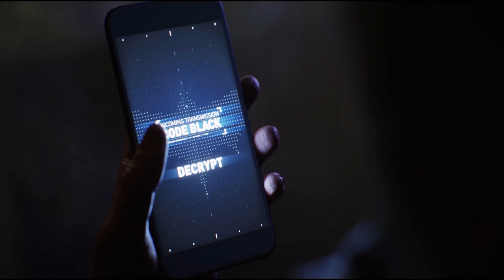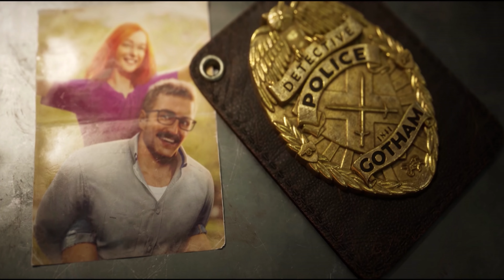GOTHAM KNIGHTS - Trailer (2021) [4K UHD] DUBLADO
Não há nenhuma violação de direitos autorais destinada à música ou imagem usada neste vídeo. Se você é o proprietário deste conteúdo carregado e deseja que ele seja removido, entre em contato conosco primeiro. Nosso e-mail é exibido em nosso canal do YouTube. Por favor, não sinalizar o vídeo.
O jogo é ambientado em Gotham City, vários anos após a suposta morte do Batman. Com o DPGC corrupto após a morte de Jim Gordon, ocorre um aumento no crime e ilegalidade na cidade, deixando os aliados do Batman Asa Noturna, Batgirl, Robin e Capuz Vermelho como os únicos aptos a restaurar a justiça em Gotham e impedí-la de cair no caos. Em algum ponto no jogo, os heróis entrarão em conflito com a Corte das Corujas, uma sociedade secreta criminosa mais velha que a própria Gotham, e sua legião de assassinos manipulador, conhecidos como Talons.
Vídeo : (creative commons) LIVRE PARA QUALQUER USO
Editado, formatado e renderizado em  4K Ultra HD
► DIREITOS AUTORAIS
"Uso justo.
► "De acordo com a Seção 107 da Lei de Direitos Autorais de 1976, a permissão é feita para "uso justo" para fins como crítica, comentário, reportagem de notícias, ensino, bolsa de estudos e pesquisa. O uso justo é um uso permitido pela lei de direitos autorais que, de outra forma, poderia ser uma violação. O uso sem fins lucrativos, educacional ou pessoal inclina a balança a favor do uso justo. Não há intenção de infringir direitos de autoria."